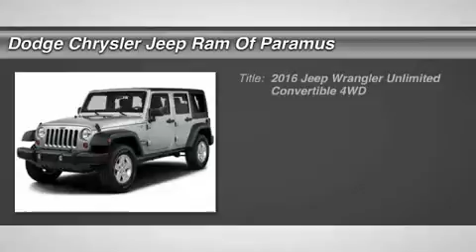2016 Jeep Wrangler Unlimited GL151571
2016 JEEP WRANGLER UNLIMITED Paramus, NJ
Stock# GL151571

You'll love this 2016 Jeep Wrangler Unlimited. This is a car you'll want to take home. With 0 miles, it features Automatic transmission and an exterior color of Granite Crystal Metallic Clearcoat. Call us and be the first to open the car door today!